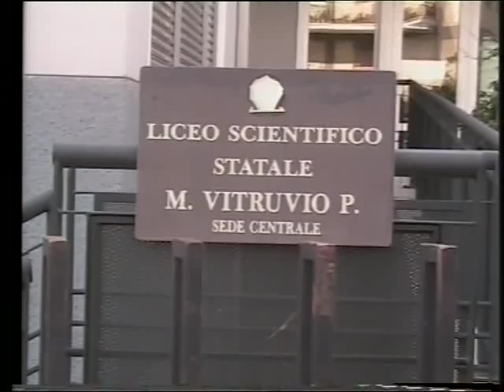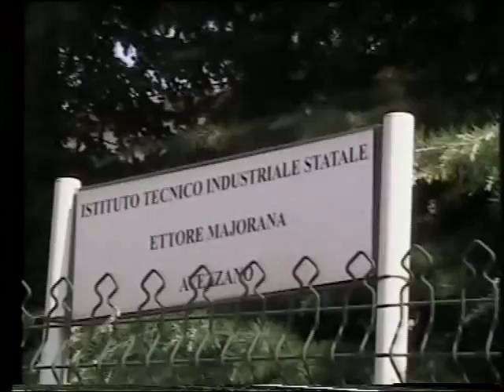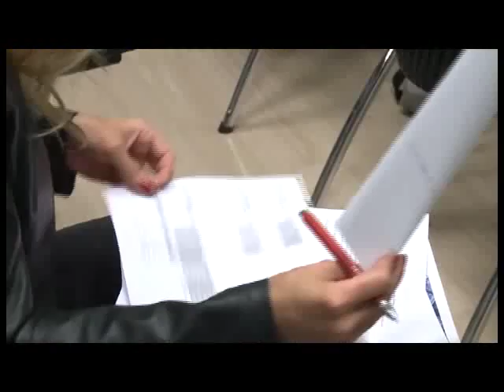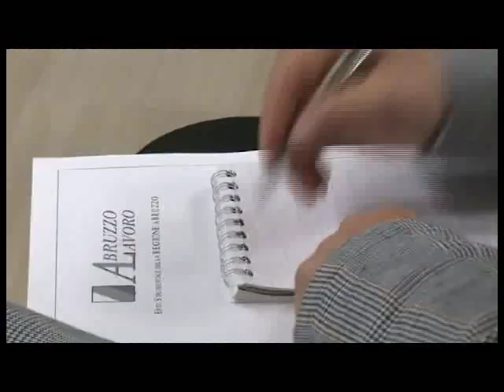A2 Notizie 06/09/2016